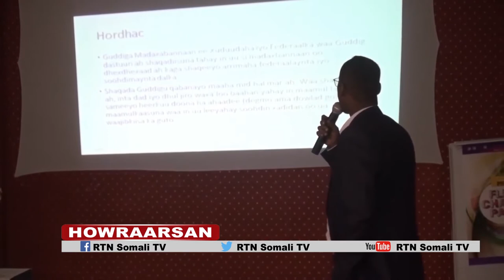GUDDIYADA DASTUURKA EE LABADA GOLE IYO GUDDIGA MADAXA BANNAAN EE XUDUUDAHA OO KULMAY.